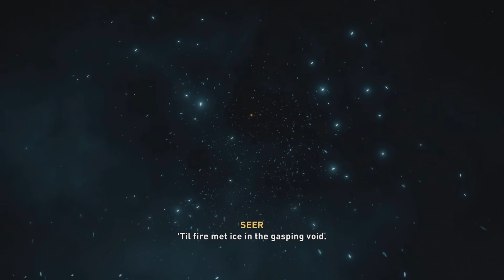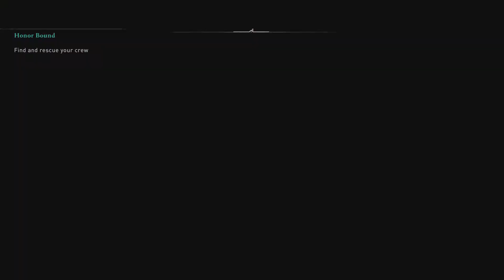Assassin's Creed Valhalla pt.1 with MNK